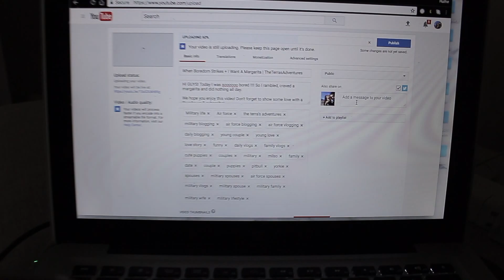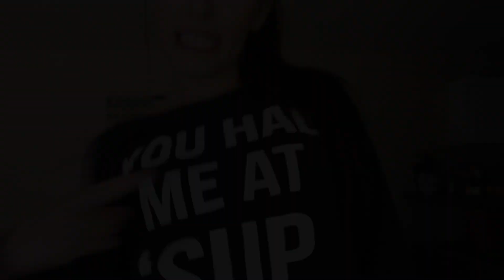You Had Me at 'Sup | TheTerrasAdventures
HI GUYS! this is a few days of vlogs ! Cameron and I got some ish done, had friends over and I went back to the thrift store.. I think its my new obsession.  You had me at 'sup is a sweater I got from there last time!

~The Terra's